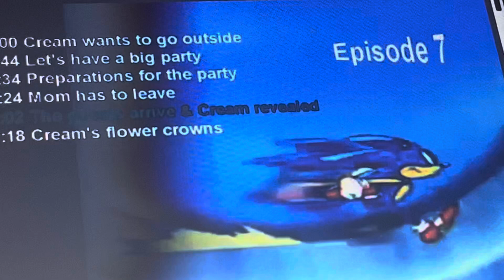Sonic X Episode 7 4kids music (English Dub): It was the Blue hedgehog I was talking about!